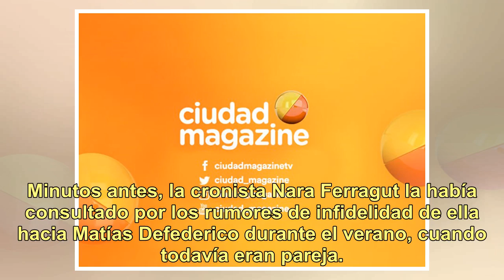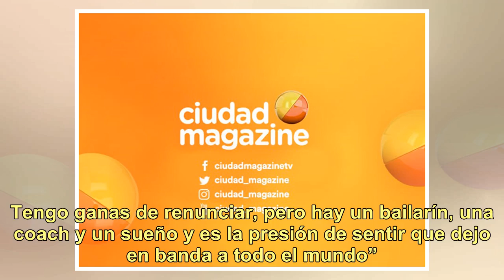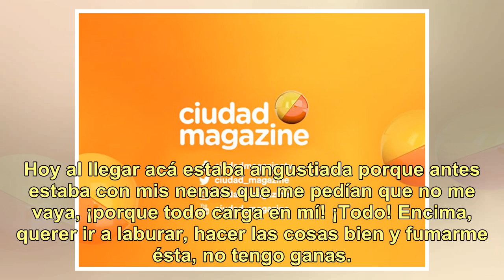Tremendo desahogo en vivo de Cinthia Fernández tras su noche de furia en el Bailando: "Yo estoy a...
Tremendo desahogo en vivo de Cinthia Fernández tras su noche de furia en el Bailando: "Yo estoy ahí porque..."

El lunes por la noche Cinthia Fernández (28) la pasó pésimo, primero con una incómoda pregunta en La Previa del Show, y luego con su fuerte enfrentamiento con Marcelo Polino y los integrantes del BAR en la pista de ShowMatch. Tras una madrugada de furia y angustia, la participante de Bailando 2018 a...